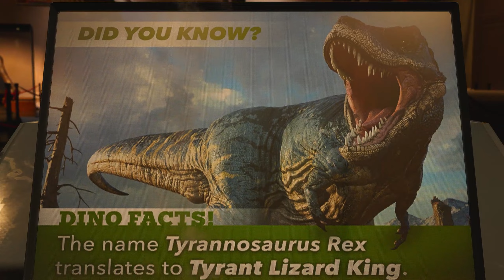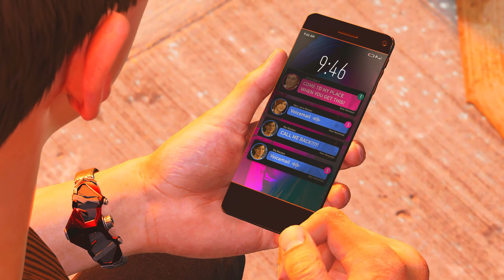Pure Video Game Bliss!! Spider-Man 2 Hard Mode (Part 9)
MI GENTE. You are not ready for what is about to happen in this story. Somehow Insomniac just keeps raising the bar. This is truly an amazing video game experince. Get Ready to see Peter face off against Lizard, Kraven & more! Just wait & see! Sit back, relax & enjoy the content.

REMEMBER: Let The Stress GO & The Good Vibes FLOW!